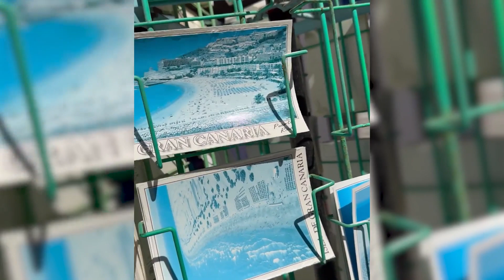Anabel disfruta de su vida en Gran Canaria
Desde que pisó Gran Canaria por primera vez en una gira de su tía, Anabel Pantoja no ha podido separarse de esa tierra, de la que ya se considera una más. Estuvo viviendo allí durante tres años y medio, lo que duró su relación con Omar Sánchez, pero tras su ruptura, la exconcursante de 'Supervivientes' decidió quedarse en la isla porque ya no se imaginaba su vida en otro lugar
(Fuente: Instagram)